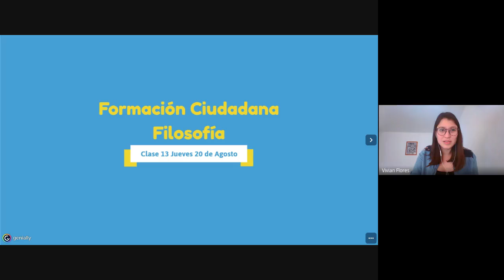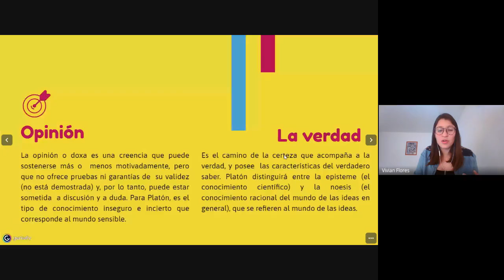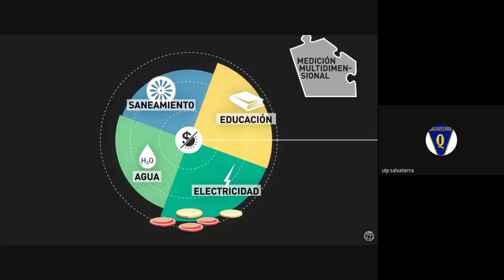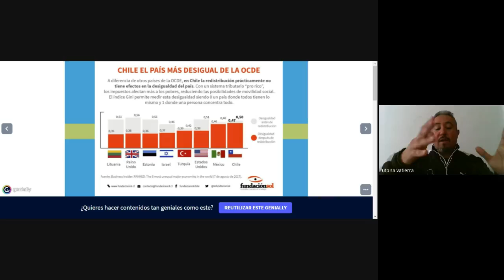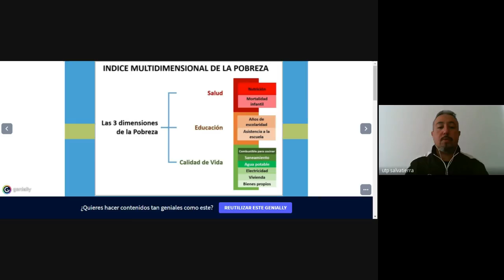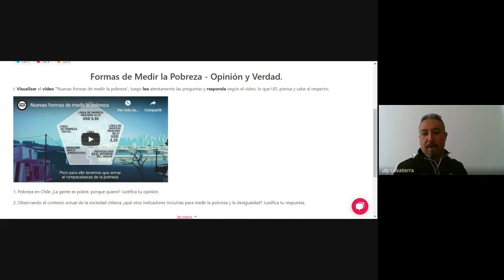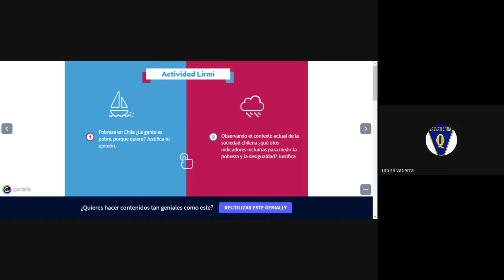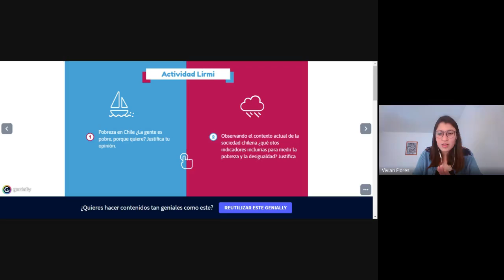Tercero Medio Formación Ciudadana/Filosofía Clase 20 Agosto